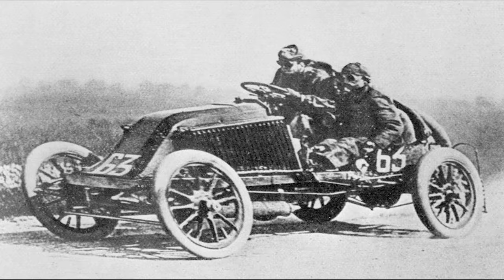The History of Formula 1 - University Editing Assignment (Slideshow was obligatory)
A short edit I had to put together for a university editing assignment (got a mark of 88% for it which i'm very pleased about )

The fact it is a slideshow was obligatory, we were being tested on our ability to get a story across using only still images and sound.